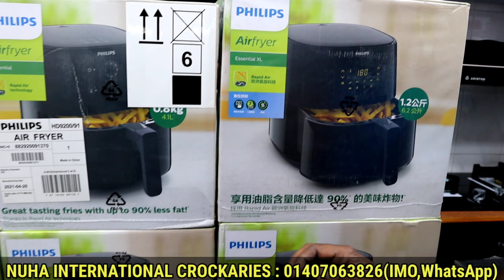রান্না হবে বাতাসে , সেরা এয়ার ফ্রাইয়ার | Best Air Fryer Price IN Bd | Phillips Air Fryer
NUHA INTERNATIONAL CROCKERIES
Dealer : Philips,Sharp,Panasonic
Shop 68,Block A , Level 6
Bashundhara City Shopping Mall
Dhaka 1215
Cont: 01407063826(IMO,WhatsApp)